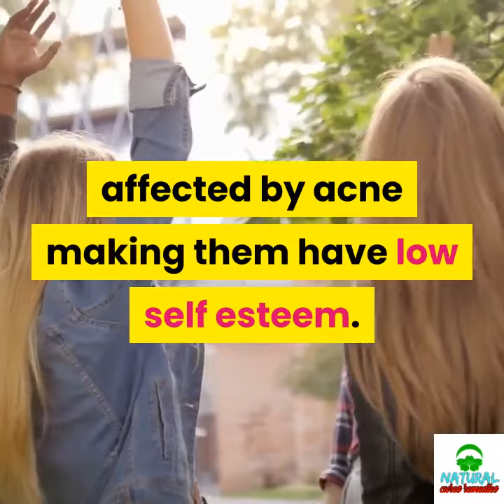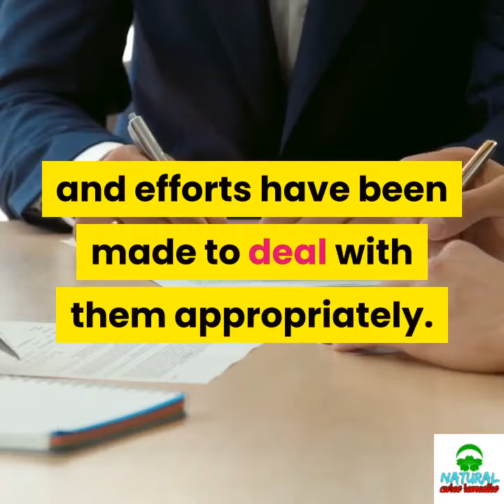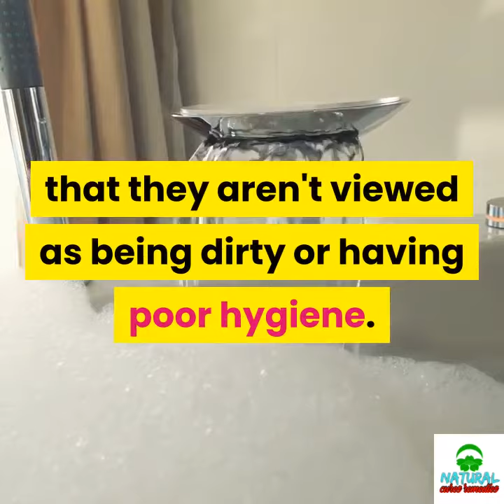✅Acne treatment for teenagers || loan nguyen acne treatment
How to Get Rid of Pimples/ Acne + Marks in 3 Days | 3 Home Remedies

Inspired by Loan Nguyen Acne Treatment a video call : "Blackhead extract - Relax at home avoiding COVID-19 (144) | Loan Nguyen"

Inspired by HIEN NGUYEN Acne Treatment  a videol call : "Hien Nguyen Acne Treatment EP 39 | HIEN NGUYEN’’

Inspired by Loan Nguyen Acne Treatment a video call : "PEARL ACNE (42 minute) 68 | Spa Loan Nguyen"

Inspired by Loan Nguyen Acne Treatment a video call : "See removing acne to relax while you're at home (141) | Loan Nguyen"

Inspired by JadeyWadey 180 a video call : "{ASMR Soft Spoken} Dehydrated Clogged Skin Facial + Microneedling for Acne Scars & Scalp Massage"

Inspired by Natural Home Remedies  a videol call : ‘1 USE SKIN WHITENING REMEDY || LIVE DEMO || WHITEN SKIN WITH BEETROOT | Natural Home Remedies’’

Inspired by AbrahamThePharmacist  a video call : ''How To Get Rid of Acne | Best Spot Treatment | How To Use Benzoyl Peroxide | Prevent Acne (2018)’’

Inspired by BluntlySassy  a video call : ''How to Get Rid of Pimples/ Acne + Marks in 3 Days | 3 Home Remedies’’

Most people during their teenage years may have been afficted by acne. We look deeper into teenage acne treatment.

Everybody has had to pass through this tumoultous period and the acne that characterizes it. Apart from causing unsightly physical appearance, it carries a multitude of psychological effects that affects teens in different ways, especially if it is of the severe type.

Teens being a very self conscious lot are greatly affected by acne making them have low self esteem. This might lead to them shunning social settings due to perceptions of others.

So what are the social ramifications that this condition brings?

Those suffering from acne have often been accused by their non-acne friends of being overly-sensitive. However the physical and psychological problems suffered by them have been recognized nowadays as being real and efforts have been made to deal with them appropriately.

Acne is every bit as much how you feel as it is about how you look. This is much more so with teens who usually judge by physical appearances. In a society which places high value on the physical, and sets high standards for them to comply to the "norms", teens suffering from acne are particularly disadvantaged.

The teens suffering from acne often feel they are ugly and this feeling might extend with adult acne.

Parents are constantly faced with a dilemma on how to deal with their children who are afflicated with acne and experience feelings of depressions and inferiority.

Often it is difficult to discern whether the psychological traumas passing through the teens are acne related, or are the usual tantrums and emotional phases that characterizes teenage hood.This makes it difficult to understand the psychological effects associated with acne.